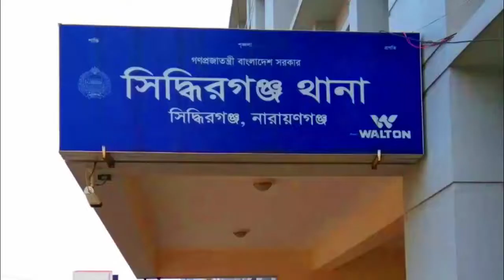সিদ্ধিরগঞ্জের উত্তর আজিবপুর আউলাবন এলাকায় গুরুত্বর আহত আসলাম সন্ত্রাসী‌দের দৃষ্টান্তমূলক বিচায় চায়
নারায়ণগঞ্জের সিদ্ধিরগঞ্জের উত্তর আজিবপুর আউলাবন এলাকায় হেলাল নামে এক সাজাপ্রাপ্ত আসামীকে গ্রেফতারে পুলিশের অভিযানকে কেন্দ্র করে আসামী পক্ষের হামলা এবং হত্যার চেষ্টায় ৪জন আহত হয়ে‌ছে। এ সময় আসলাম নামে এক যুবক গুরুতর রক্তাক্ত জখম হ‌য়ে‌ছে।